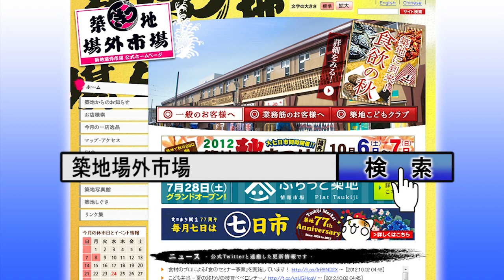築地場外市場インフォメーション 2012年10月築地秋まつり（6日7日）開催-1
築地場外市場インフォメーション、２０１２年１０月は築地秋まつりを紹介しています。

築地場外市場では、例年約８万人が訪れる築地秋まつりが10月6日7日に開催されます。

●築地秋まつり
【日程】平成２４年１０月６日(土)、７日(日)
【会場】小田原橋臨時駐車場
【イベント内容】
・青空休憩所
場外市場で購入いただいたお魚、お肉、お野菜などを、七輪で炙ってその場でお食事いただけます。サテライト店の出店もあり築地銘店の味をその場でご賞味いただけます。
・大七日市
４月より毎月七日に開催している七日市を10月のみ、２日間開催致します。
・お得な「お買い物チケット」販売
１０００円で１１００円分使えるお買い物チケットをご用意いたします。場外市場でのお買い物やお食事、散策をお楽しみいただきます。

その他、お子様向けの企画など盛りだくさんのイベントになっています。